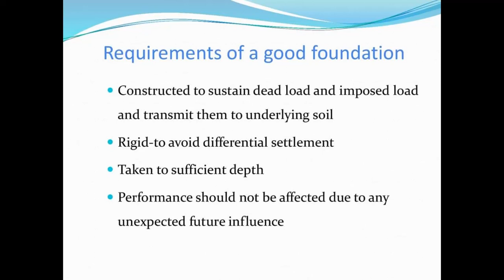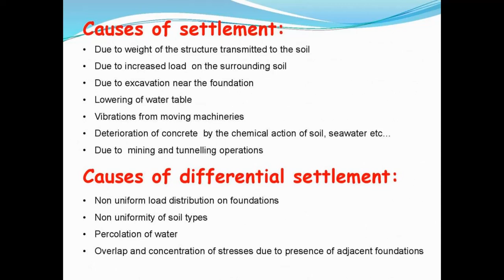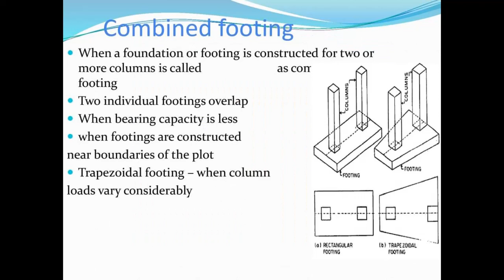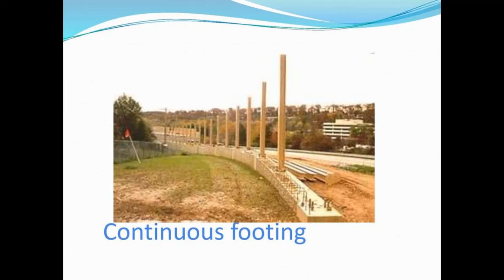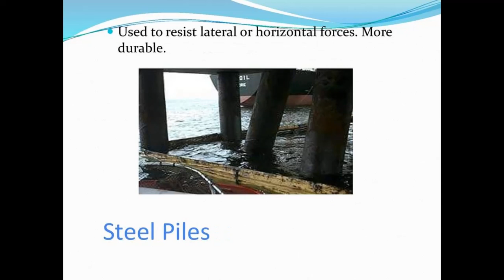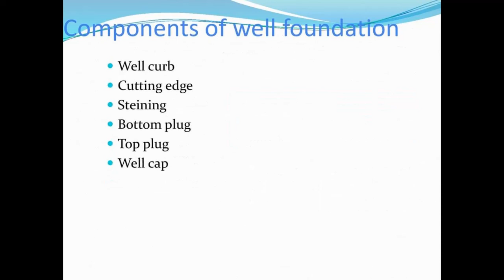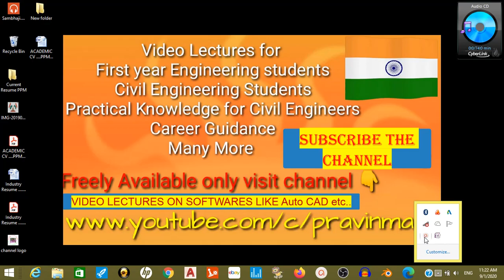Coming Soon...Audio & Video Lecture on "BUILDING COMPONENTS" ///From Bottom to Top in CROSS SECTION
Hi Friends,

Please find information about Audio & video Lectures reated to civil engineering.